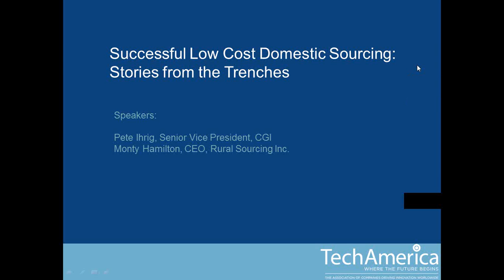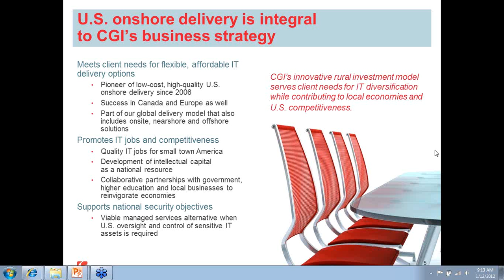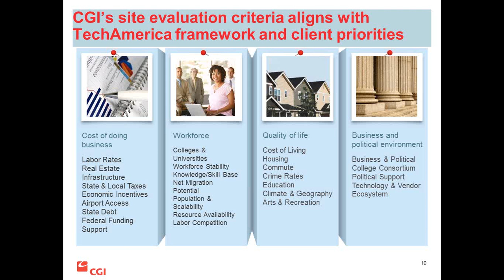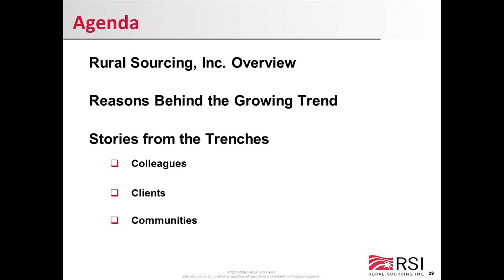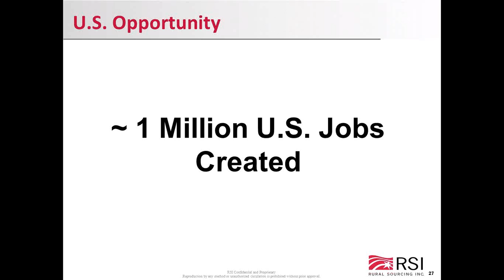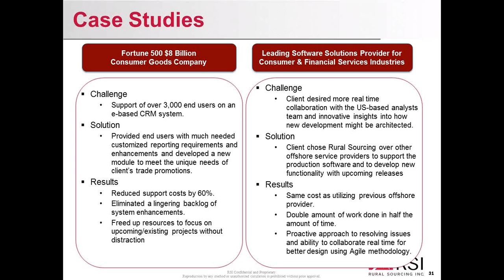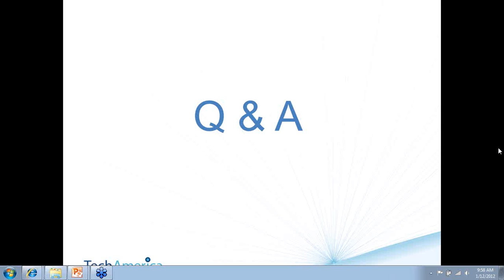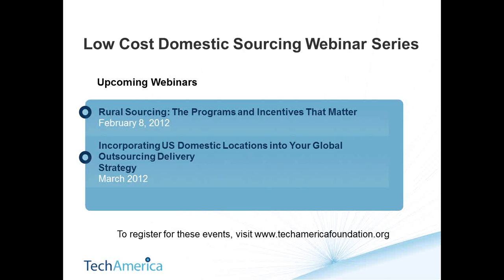Successful Low Cost Domestic Sourcing - Stories from the Trenches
On January 12, 2012, TechAmerica Foundation hosted an educational webinar on successful low cost domestic sourcing strategies.  Speakers included:

- Peter Ihrig, Senior Vice President, CGI
- Monty Hamilton, CEO, Rural Sourcing, Inc.